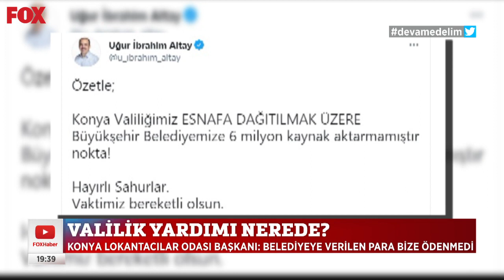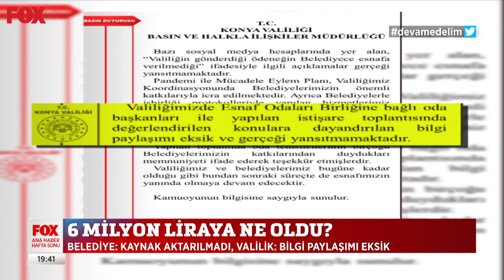Valilik yardımı nerede? 18 Nisan 2021 Gülbin Tosun ile FOX Ana Haber Hafta Sonu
Konya Lokantacılar Odası Başkanı: Belediyeye verilen para bize ödenmedi! 18 Nisan 2021 Gülbin Tosun ile FOX Ana Haber bülteni yayında hemen izle!